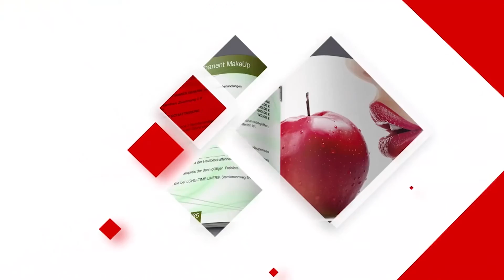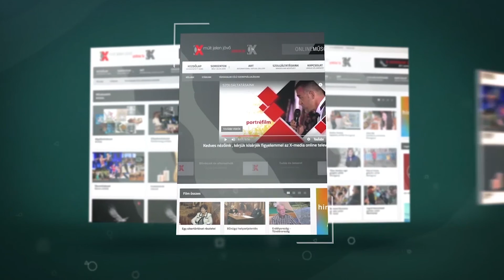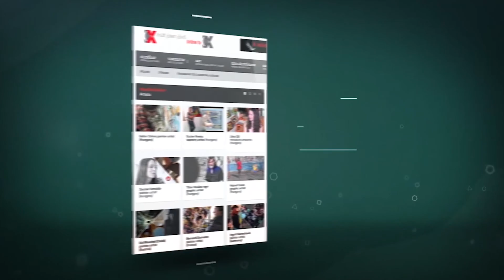SZÁNTAI LAJOS: Ismerkedés a csillagos éggel a magyar ősvallás fényében II. rész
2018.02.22. Dunaújvárosi Evangélikus Templom: Szántai Lajos az "Ismerkedés a csillagos Éggel..." című előadás második része.

A felvétel a Pentele Szakrális Szabadegyetem tulajdona